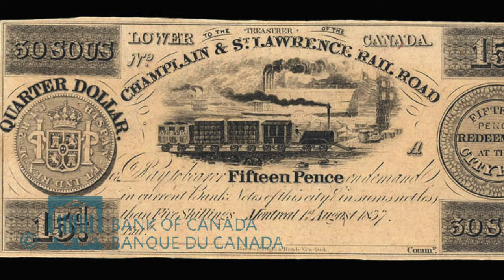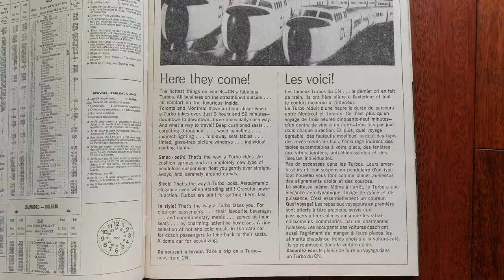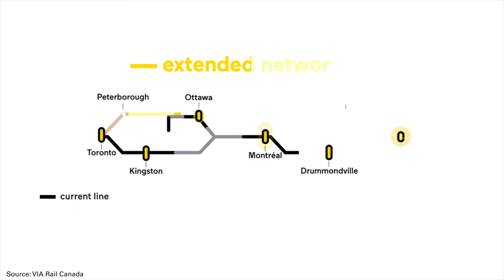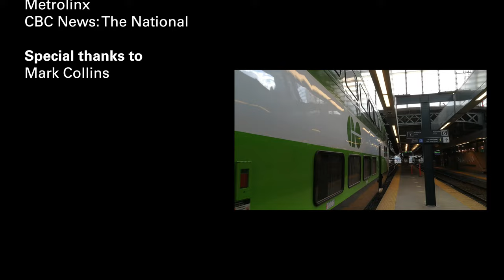The Rise, Decline, Rebirth and Influence of Trains in Canada - History Video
(Be sure to click CC for captions.)
Learn more about the history of railways in Canada. This video is a look through the origins and future of passenger rail transport in Canada, exploring the Grand Trunk Railway, Canadian Pacific Railway, VIA Rail, commuter trains and more.

Bibliography:
Beal, Bob, and Rod Macleod. “North-West Rebellion.” The Canadian Encyclopedia, 7 Feb. 2006, Accessed 25 May 2021.
Canadian National Railways. Time Table. Canadian National Railways, 1957.
---. Time Table. Canadian National Railways, 1967.
Clark, Bruce W. Making Connections : Issues in Canadian Geography. Brantford, Ontario, W. Ross Macdonald School Resource Services Library, 2017.
Gayler, H. J. “VIA Rail, Canada.” Geography, vol. 68, no. 2, 1983, pp. 168–171,
Government of British Columbia. “Building the Railway.” Province of British Columbia, 2019, www2.gov.bc.ca/gov/content/governments/multiculturalism-anti-racism/chinese-legacy-bc/history/building-the-railway.
Holland, Kevin J. “Equipping the Fleets: Surveying the Rolling Stock on CNR, CPR, and VIA Rail.” Railroad History, no. 195, 2006, pp. 18–27, Accessed 25 May 2021.
Lavallé, Omer. “Canadian Pacific Railway.” The Canadian Encyclopedia, 6 Mar. 2008, Accessed 25 May 2021.
Marsh, James H. “Champlain and Saint Lawrence Railroad.” The Canadian Encyclopedia, Historica Canada, 6 Feb. 2006, Accessed 22 May 2021.
“Railway History.” The Canadian Encyclopedia, Historica Canada, 25 Mar. 2009, Accessed 22 May 2021.
Toronto Terminals Railway. “Design and Architecture.” Toronto Terminals Railway (via the Wayback Machine), 25 Sept. 2007, Accessed 25 May 2021.
VIA Rail. “High Frequency Rail.” VIA Rail, corpo.viarail.ca/en/projects-infrastructure/high-frequency-rail. Accessed 25 May 2021.
Wikipedia contributors. “Via Rail.” Wikipedia, 23 May 2021, Accessed 25 May 2021.